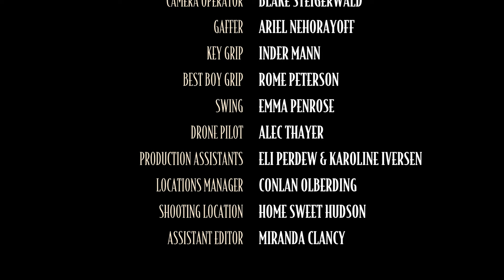What Happened Downstairs? | Horror Comedy Short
While staying at an Airbnb in upstate New York, Robert and May find themselves in a haunted house. The problem is, they can't remember anything that happens downstairs.

"What Happened Downstairs? has a fun premise that hooked me pretty early. A horror-comedy that plays within the post-Scream self-aware wing of the genre, the film follows a couple vacationing at an upstate bed and breakfast. Quickly acknowledging that their rental is haunted, they endeavor to leave, but every time they exit their room, supernatural hoodoo returns them to it, absent any memory of what happened outside. The couple must put aside their habit of bickering to come together and solve the mystery of their haunting in order to escape.

Horror and comedy, as the two most visceral genres, often pair together nicely—though they do have a tendency to undercut each other. What Happened Downstairs? does well enough on both fronts, the script produces fine humor out of its normie protagonists’ bickering dialogue and their ironic reactions to the surreal predicament. Your distance with it may vary, some members on our team found the characters annoying, but I felt they were a solid take on recognizable archetypes; unremarkable in a low-budget character comedy, but interesting transposed to a horror setting. The comedic aspects create a sense of unreality that can mute the intensity of the horror though. That said, the tonal unpredictability that results has its upsides. I found the film more suspenseful than a standard short because a tidy resolution or a blood-stained denouement both felt distinctly possible.

However, it is the introduction of a third mode that sets the film apart. The film ropes in the fun mystery element that we associate with true crime, detective stories, or puzzle-box thrillers. As a 17min short film, I do not suggest that it has the ammo to power sub-Reddit level theorizing, but some of the same core elements are present, making for a surprisingly engrossing and brisk-paced watch. Fumbling alongside the characters for an understanding of the supernatural rules at play is a consistent pleasure and something we don’t encounter often in the short form. Additionally, by forcing the characters to team up in order to self-consciously probe the mechanics of their scenario, it allows the film’s creator to Trojan horse a rather sweet theme into the film.

What Happened Downstairs?  is written and directed by Andrew Nisinson, and the filmmaker is also its star, alongside his partner, Meilin Gray. This arrangement allows a degree of emotional authenticity to permeate that is rather surprising. Though arch on its face, the script draws upon the duo’s personalities and was itself born out of late-nite horror film binges where the couple would contemplate what they would do together in a horror-like scenario. Nisinson notes that,

"I wanted to show how even though we argue a lot and frequently annoy each other, my partner and I love each other so much that when faced with serious challenges, we always end up working together and coming through to the other side."

This focus provides an emotional arc to the story that complements the plot, as the couple shift from bored and bitchy with one another to a place of appreciation and respect. The crucible of a tense and traumatic experience is almost a substitute for therapy, as they work out their negative emotional habits and reaffirm their respect and love for one another. It is a deftly handled move for the film and, disguised by the hi-concept gloss of the premise, is an undercurrent that a viewer hardly notices is underway until late in the film.

It is also core to Nisinson’s ideas for the film’s expansion. The short has a feature script in hand and Nisinson tells us that it “goes much deeper into our relationship and takes us on a greatly expanded journey. Genre is the vessel that takes us on the journey, exploring relationships, connection, and how we deal with trauma together in the face of our problems and disagreements.”

What Happened Downstairs?

Starring: Andrew Nisinson, Meilin Gray and Katy Rea
Executive Producers: Andrew Nisinson and Meilin Gray
Cinematographer: Geoffrey Taylor
Editor: Kyle Moriarty
Production Designer: Julia Payne
Colorist: Ayumi Ashley
Sound Design: Ash Knowlton
Composer: Sean McVerry
VFX: Trung Bao
Titles: Ben Tuber